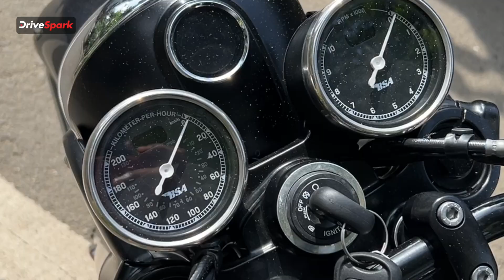BSA Gold Star 650 பைக்குல ஏன் Single Cylinder இன்ஜின் இருக்குது தெரியுமா? | Pearlvin Ashby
Why BSA Gold Star 650 Bike Have a Single Cylinder Engine Explained by Pearlvin Ashby. பிஎஸ்ஏ நிறுவனம் சமீபத்தில் கோல்ட் ஸ்டார் 650 என்ற பைக்கை அறிமுகப்படுத்தியது. இந்த பைக்கில் சிங்கிள் சிலிண்டர் இன்ஜின் மட்டுமே பொருத்தப்பட்டுள்ளது. பொதுவாக இந்த ரக பைக்குகளில் டுரின் சிலிண்டர் இன்ஜின் பொருத்தப்படும் நிலையில் இந்த பைக்கில் மட்டும் ஏன் சிங்கிள் சிலிண்டர் இன்ஜின் பொருத்தப்பட்டுள்ளது என்ற விரிவான விபரங்களை தான் இந்த வீடியோவில் காணப்போகிறோம்.